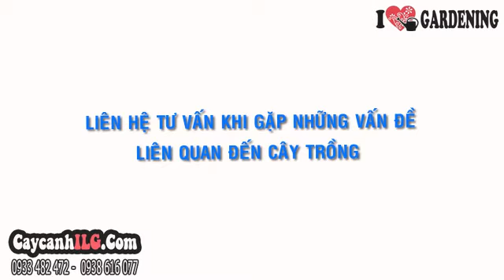Bán Cây Trầu Bà Lá Xẻ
Cây Trầu Bà Lá Xẻ

Cây trầu bà khía hay cây ráy ngót là cây thân thảo, thân thô, to. Lá cây lớn, dày, hình trứng hoặc hình thuôn có đường nứt như lông vũ. Cây trầu bà khía thích đủ sáng, kỵ nắng gắt, có thể làm cây sân vườn trang trí hoặc làm cây nội thất, cây văn phòng trang trí bàn làm việc.

Tất cả thông tin, cách chăm sóc và giá Cây Trầu Bà Lá Xẻ tại